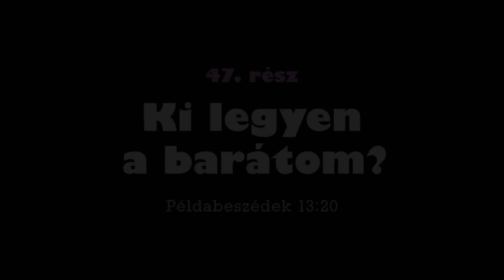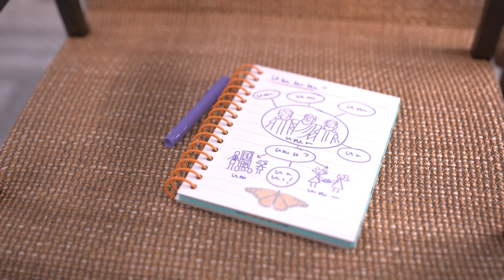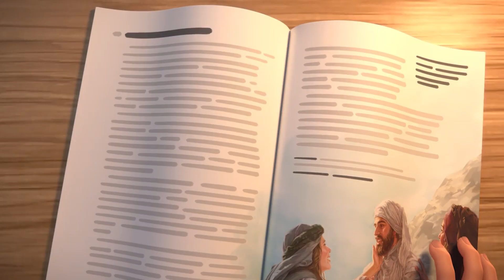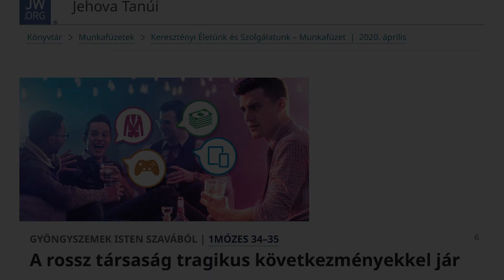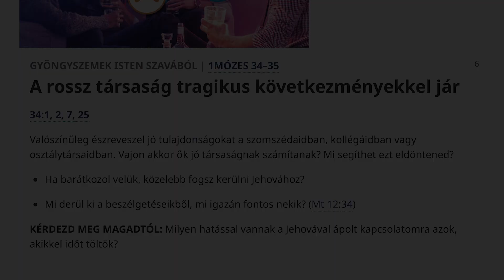Ki legyen a barátom?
Ki legyen a barátom? - Jehova Tanúi és a gyerek indoktrináció [4. Rész]

A videóban megfigyelhetjük, hogy mit vár el a szervezet Jehova Tanúi gyerekeitől.   A szervezet már gyerekkortól megpróbálja a tanúkat elkülöníteni a többi gyerektől és ezt nem is kívánják takargatni.  A kikapcsolódásról készült videómban már beszéltem erről a jelenségről, ott a szervezet az erőszakra és az okkultizmusra hivatkozva próbálta meg a gyerekeket és a tinédzsereket elszigetelni a valóságtól azáltal, hogy kontrollálja a média fogyasztásukat. Itt ugyan ezt a barátok által próbálja elérni a szervezet.

Forrásaim:
- Hogyan szerezhetsz barátokat?
- Tanulj a nagy Tanítótól!
  Víz pusztít el egy világot – Vajon újra megtörténik?